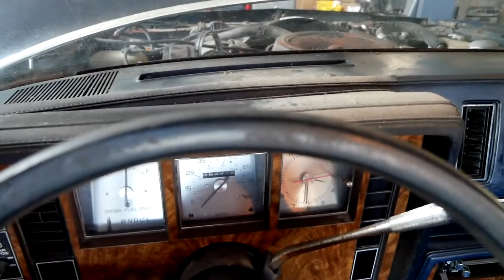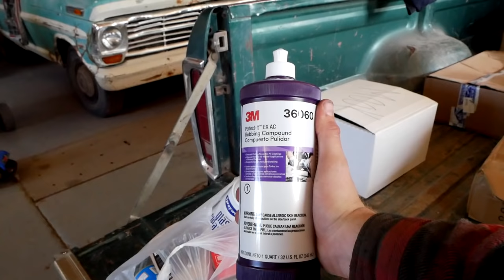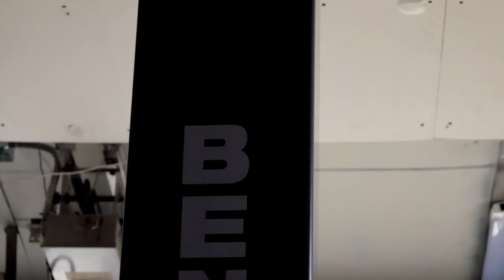Will the Most UNRELIABLE 1980's Car Return on the Road!?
Today we bring an abandoned Buick Century back to  the road!

MERCH! JUNKYARDDIGS.COM